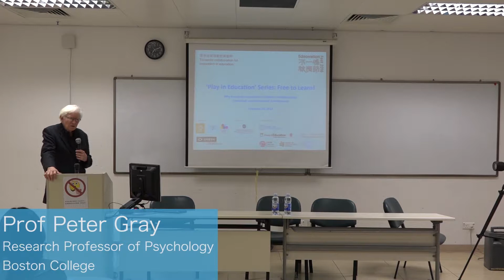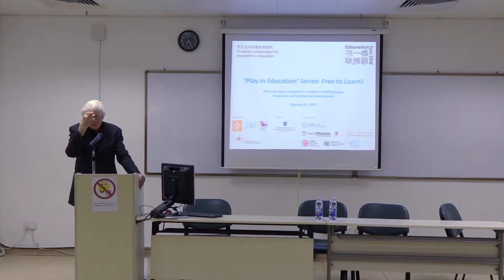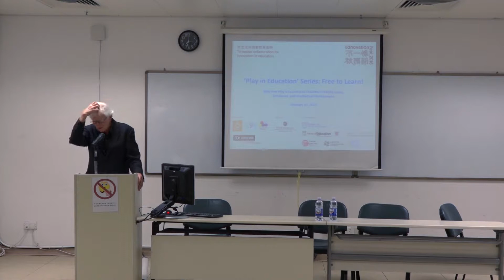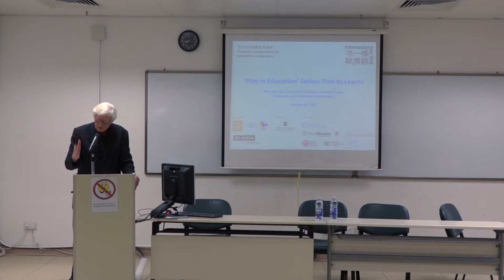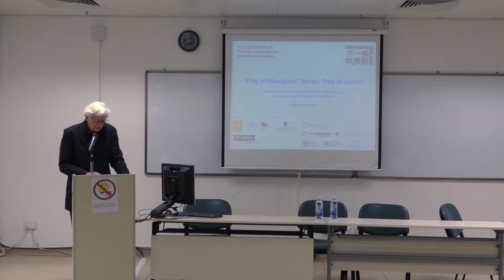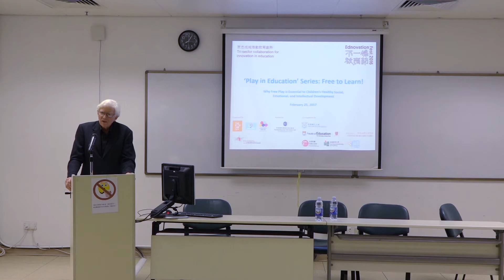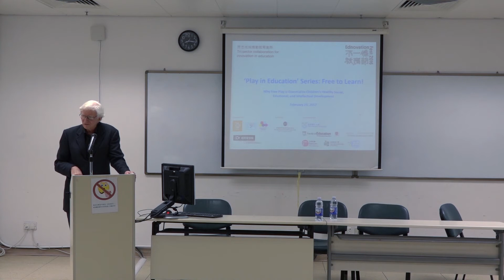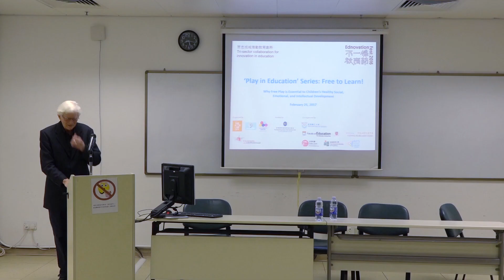20170225 Why Free Play is Essential to Children’s Healtcial, Emotional, and Intellectual Development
講者： Professor Peter Gray
美國波士頓學院心理系研究教授

自然世界中，我們不難看到不同種類的動物在幼時均在「玩」。此「玩」，不只純粹為了玩樂，更是為了學習日後生活各種生存技能。幼獅在草原上追逐，是以學習捕獵；幼鹿喜愛自由跑動，是以學習逃跑。不同種類的動物會因為生存所需技能而會進行不同的遊戲，以學習相應技能。而需要愈多技能以生存的動物，則會用更多時間進行遊戲。而人，作為比任何動物皆為複雜的生物，則用比任何動物都要多的時間進行遊戲，用以學習長大後各種生活所需技能。

但到底可謂「玩」？格雷教授指出，只有兒童自主控制的「玩」，才為能為兒童帶來各種正向發展。而且，兒童對於「玩」的出發點，不在於結果，而在於過程中所感受到的快樂。而格雷教授更指，如成人介入兒童遊戲的方式或過程，會阻礙兒童於遊戲中學習。兒童只會在正常自由，自主的「玩」中，得到可觀的體能，心智，社交發展以及道德觀的建立。

美國和其他西方國家均以充分的證據證明，兒童在沒有成人的指引下，以自己選擇的方式，與其他孩子玩耍的自由在過去幾十年間急劇下降；與此同時，兒童抑鬱症、焦慮和其他精神障礙的個案卻急劇上升，更有研究指，兒童的同理心和創造力亦有下降趨勢。格雷教授直指，這悲劇的源頭竟是兒童被剝奪遊戲的自由，造成對兒童身心發展的負面影響，他將於工作坊中以數據及研究作出科學的解釋，及提出糾正這種社會悲劇的方法。格雷教授亦會闡述以遊戲促進兒童的社會、情緒和智力發展的機制。

Why Free Play is Essential to Children’s Healthy Social, Emotional, and Intellectual Development

In the United States and in other Western nations there has been a well-documented, dramatic decline, over the last several decades, in children’s freedom to play with other children, in their own chosen ways, without adult direction. Over this same period there has been a dramatic increase in childhood depression, anxiety, and other mental disorders, and, according to some research, a decline in empathy and in creativity. In this talk, Prof. Gray will present the logic and evidence behind my claim that the decline in free play is a, if not the, major cause of these deleterious effects on children’s well being, and he will describe some ways to remedy this social tragedy. He will describe the mechanisms by which play promotes children’s social, emotional, and intellectual development.